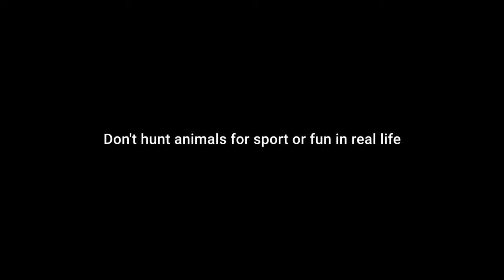Human vs Nature — Far Cry 5 (Montage)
Ve světě Far Cry 5-ky se můžete dostat do křížku úplně se vším! Od pumy, medvědy, bizony až po mrňavé šmejdy jako je jezevec lesní a podobně.
Jak takové setkání z očí do očí vypadá? Koukněte se na video a... uvidíte! :-D

NamFlow

# HUDBA

LL Cool J - Mama Said Knock You Out (The Niceguys Remix)
Spheriá - deleted project 2 (ambient rework)

# TAGY